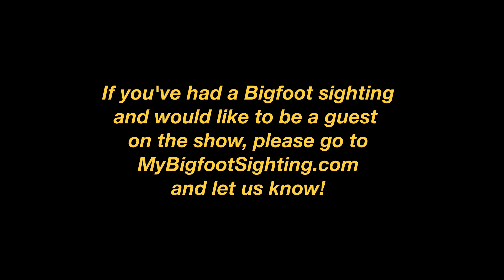Man Stabs a Bigfoot to Keep it Out of his Tent! - My Bigfoot Sighting Episode 3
Cody's Bigfoot sighting happened 4 years ago, when he was 16, while he was on a camping trip with 5 friends, in Canada. Everything had been going fine, on the trip, until one night when a Sasquatch tried to get into his tent. He had been sleeping when he heard something outside his tent and that's when the fun began.

If you’d like to report your sighting or sightings to the U.S. Bigfoot Patrol, please and fill out a report.